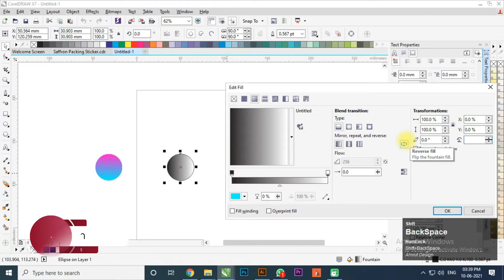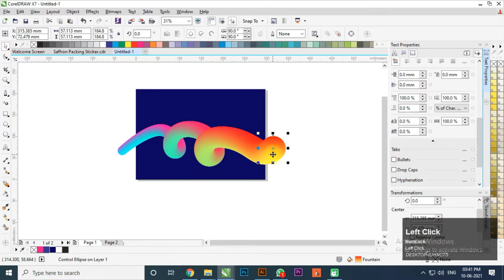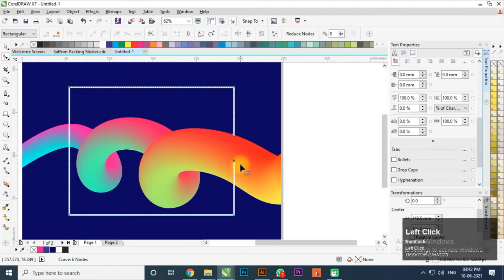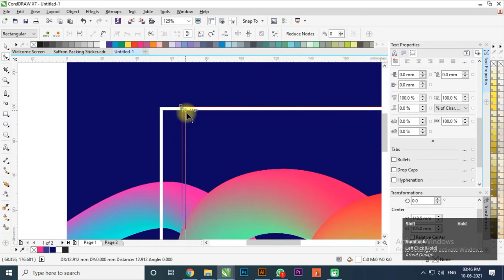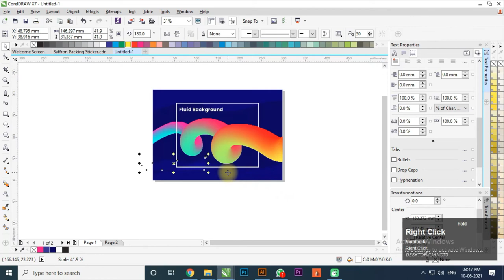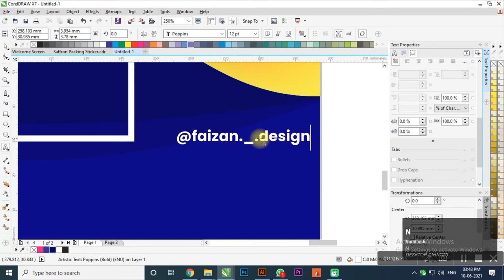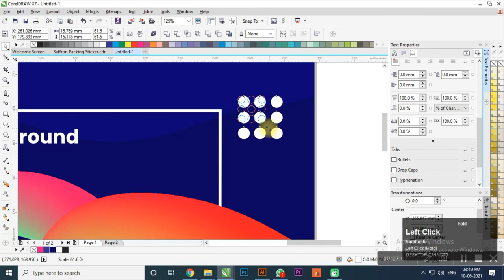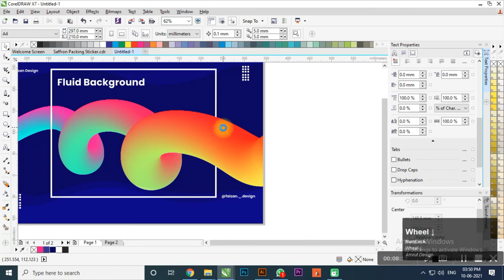Abstract Fluid Background I CorelDraw Tips & Tricks I Tutorials for Beginners & Advanced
Hey viewers if you are searching for CorelDraw tutorials & tips & tricks regarding Graphic Design, then you're on the right channel...today we will learn how to create an artistic backgrounds using CorelDraw i have used blend tool to create an artistic fluid background.. Watch the full video to learn the easy & simple tips & tricks